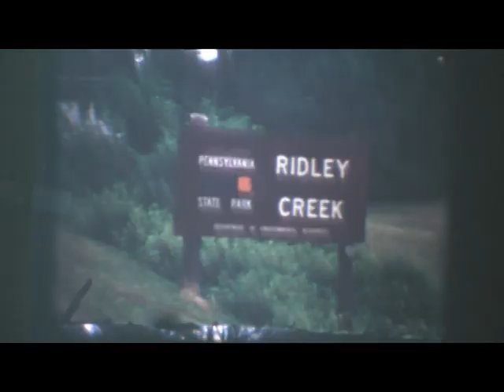Sleighton School, circa 1975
Three films donated to me by John C. Lynn, who taught here from 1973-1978. These films are in somewhat rough condition causing some quality issues, but these are pretty good. John Lynn taught may courses here, including Drivers Ed, Film, and an auto mechanics course he started.

0:00-8:33- A Driver Ed film produced by John C. Lynn, directed and shot for his teacher certification at Penn State Lima. This video was captured to show his course. John Lynn is shown here, he is the man in the white jacket.

8:34-11:59- Some horseplay from students in the gym. It looks violent, but this was just "play".

12:00-14:20- "Forestry Camp", not on campus

14:21-End- Students walking on Valley Rd and Ridley Park field trip